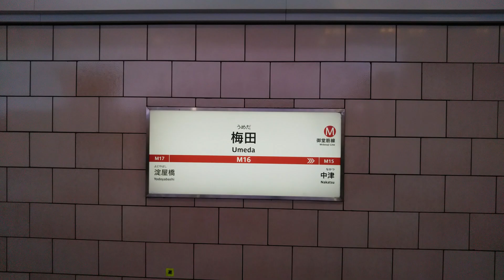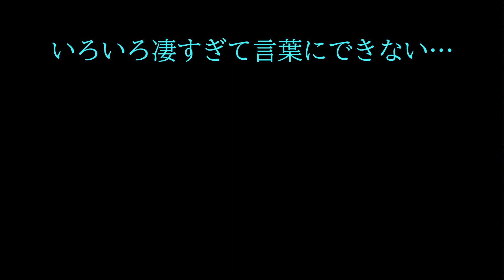ギネス世界記録に認定！地下鉄梅田駅の巨大ディスプレイ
大阪メトロ御堂筋線の梅田駅に巨大ディスプレイが登場しました。
このディスプレイはギネス世界記録に申請中で本日11月30日に挑戦したらしいです。
ちなみにですが御堂筋のイルミネーションやユニバのツリーなどもギネスに登録されています。

12月1日より放送開始です。

追記 地下空間に設置される世界最大のLEDモニターとしてギネス世界記録に認定されました。